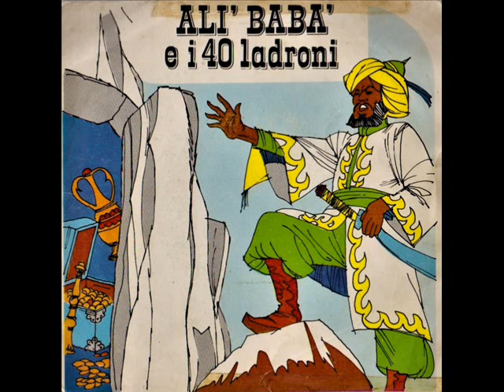Disco favola Ali baba e i 40 ladroni